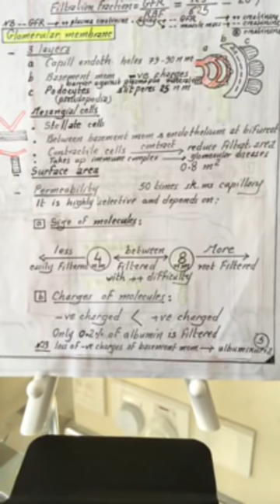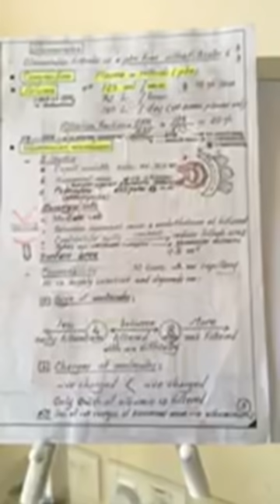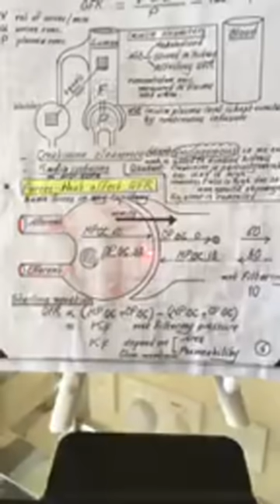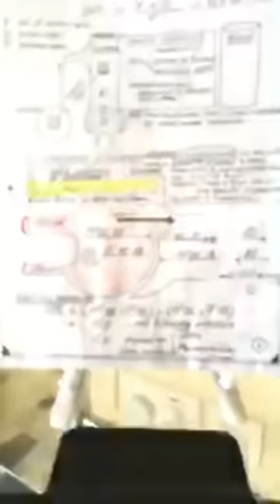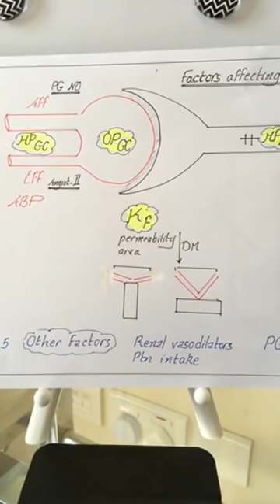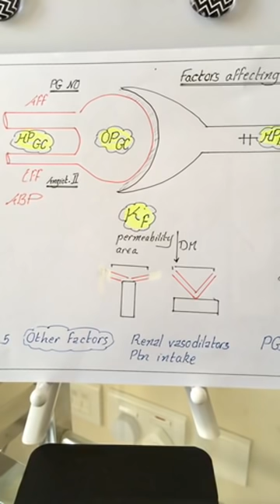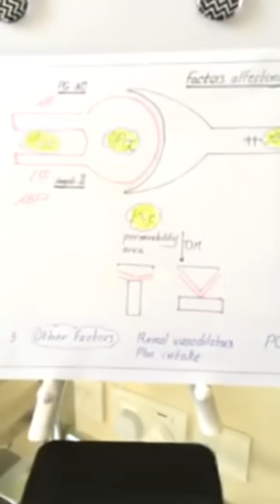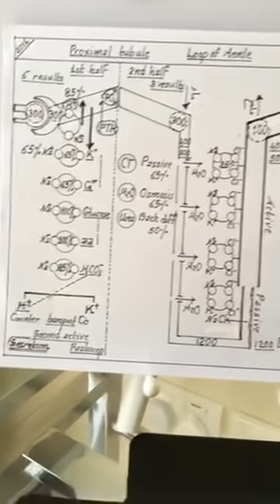Physiology | Kidney | Glomerulus | 2nd lecture | 18 Feb 2018 | Dr.Nagi | Arabic